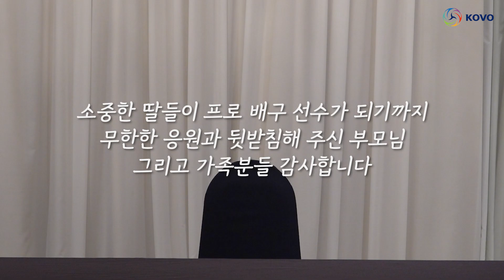귀한 딸들을 왜 울리고 그래요!!!! 그.... 부모님이 울리신 건데요?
귀한 딸들을 왜 울리고 그래요!
ㄴ 그. 부모님이 울리신 건데요?